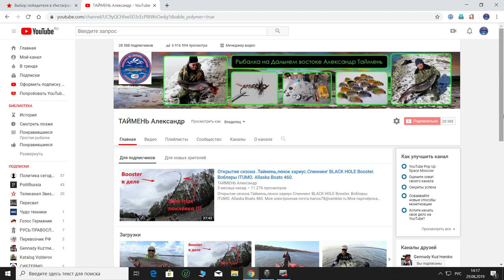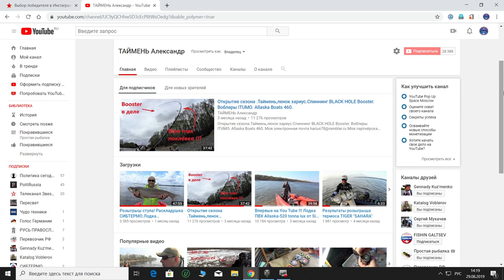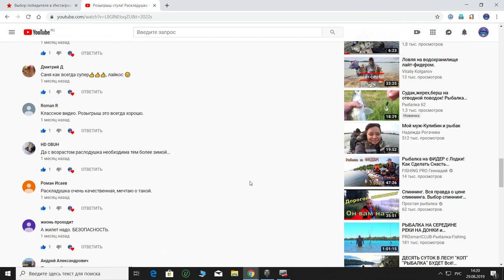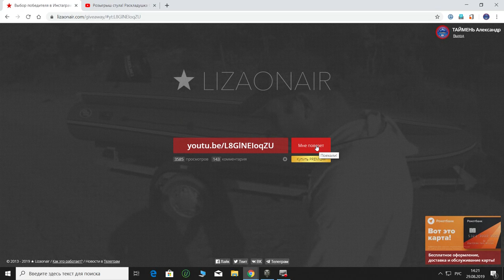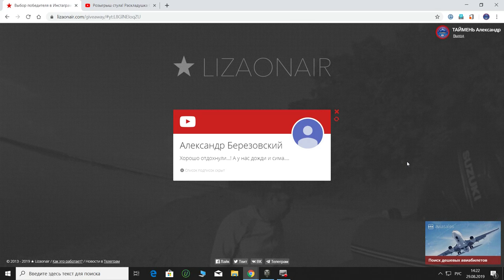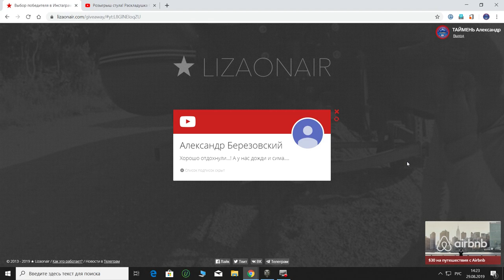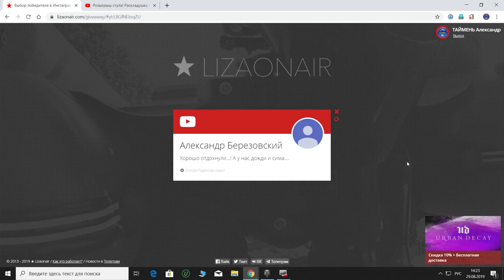Результаты розыгрыша стульчика от СИБТЕРМО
Здесь вы можете купить  катушки SHIMANO , DAIWA  ,шнуры , воблеры и многое другое :
Воблеры SMITH D CONTACT за 270 рублей !!!